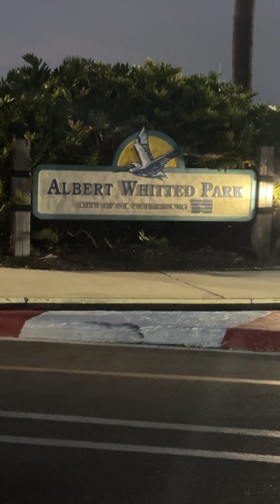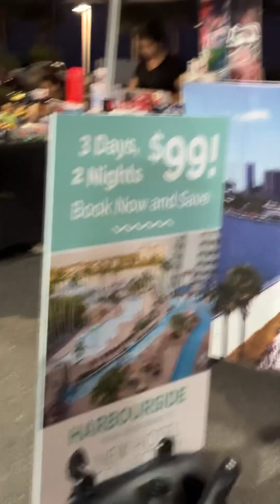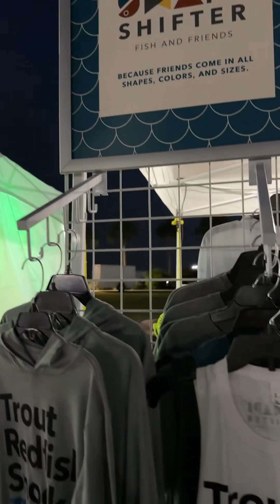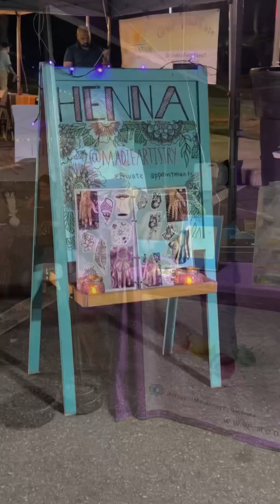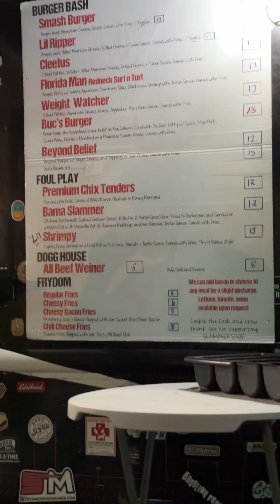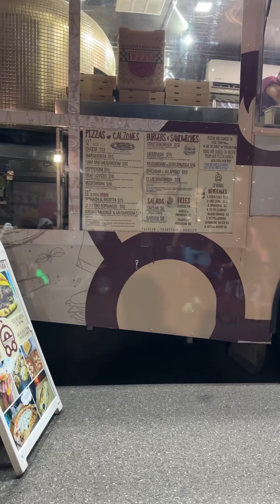Sunset Food Truck Rally, St Petersburg, Fl